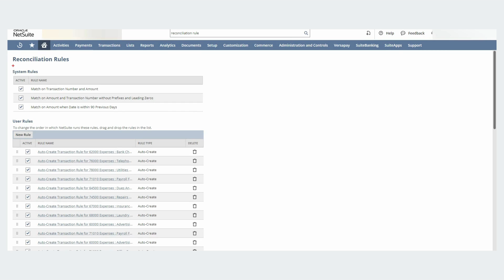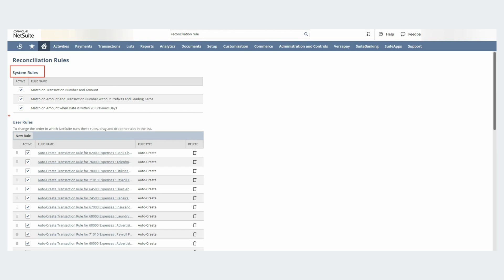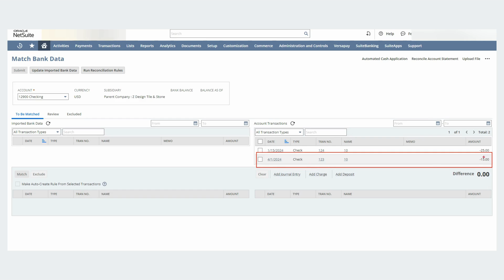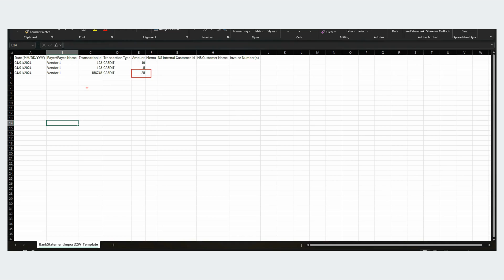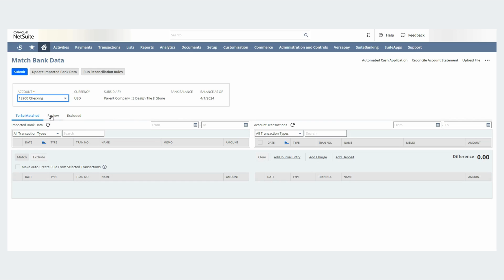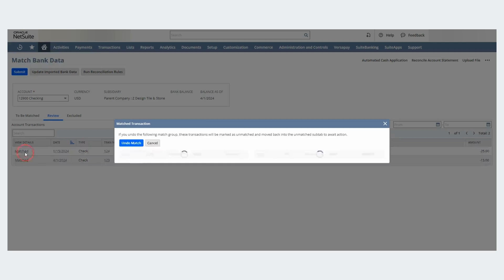NetSuite Bank Matching & Reconciliation Guide: System Rules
Discover how NetSuite Bank Reconciliation simplifies finance management, catering especially to startups seeking precise financial records for success.

Multi-NetSuite Certified CPA, shows us how this tool aligns bank transactions with accounting records, providing real-time insights and enhancing decision-making capabilities. From efficient resource utilization to eradicating errors, NetSuite empowers businesses with seamless integration, accurate data, and proactive anomaly detection for confident financial management.

Part 1: Dive into the intricate world of NetSuite system rules in this first installment of our video series. Gain insights into how these rules govern operations and optimize efficiency within the NetSuite platform.

At Fusion CPA, you’re not just getting a NetSuite accountant; you’re gaining a powerhouse partnership. Our accounting and consulting services are designed to elevate your enterprise’s capabilities, by helping you tap into the software’s full potential.